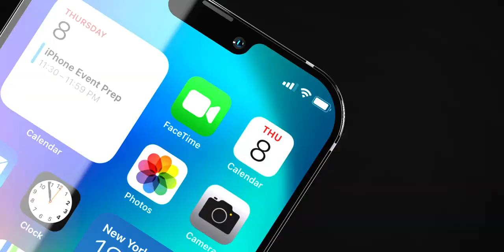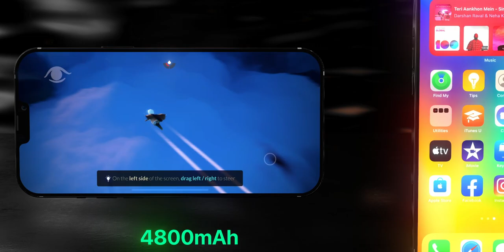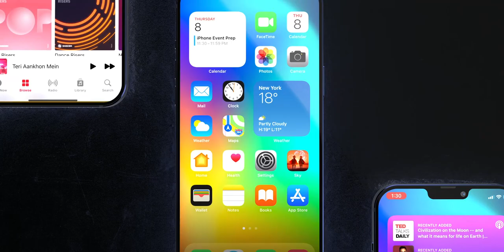iPhone 12 Pro Max Trailer — Apple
More Stunning Trailers and concept Videos are Coming Very Soon.

iPhone 12 : Everything we know about Apple's upcoming 2020 iPhones, likely to be called the iPhone 12 and iPhone 12 Pro, will be revealed soon. We're getting close to the launch of the 2020 iPhones, which are expected to be announced on October 13, 2020. Till then enjoy the trailer we made for you.